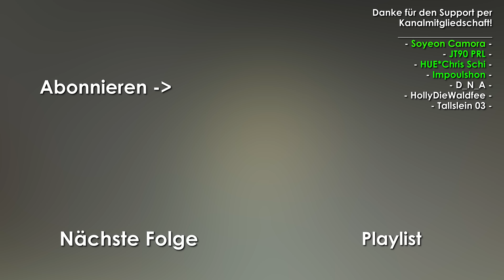Let's Play The Legend of Zelda: Twilight Princess HD #50 ⚔️ Die Spitze von Schloss Hyrule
Huebi spielt Let's Play The Legend of Zelda: Twilight Princess Walkthrough Gameplay.

Ein persönliches Danke für den großartigen Support per Kanal-Mitgliedschaft (5€ +) geht an:

Asta
bryan_stein99
Chraze
D_N_A
Fabian Kaese
GermanArminiaToad
HUE*Chris Schi
HUE☆Vazon
HuePikachu
Impoulshon
Johannes DaJosy
JT90 PRL
Larifari
MarinendoNo1
Nabo05
Nick19Games
Pzychoo Creepz
Schitti
Soyeon Camora
Tallslein03
Traube_ HD